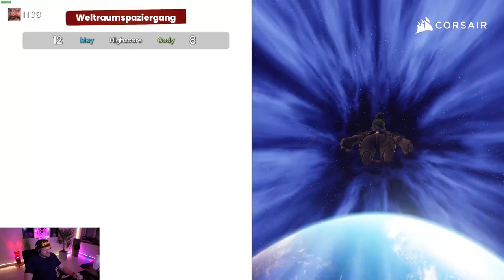Wir brauchen Tränen | IT TAKES TWO | Part 6